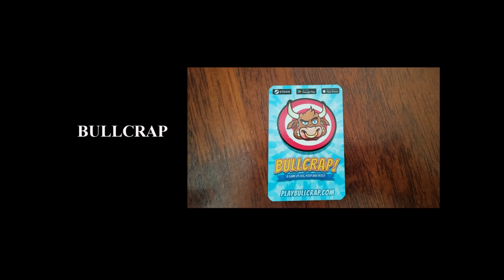Bullcrap card game playthrough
Playthrough of Bullcrap the card game at The Gaming Expo 2024 at Melbourne.

00:00  Intro
01:52  Play Begins